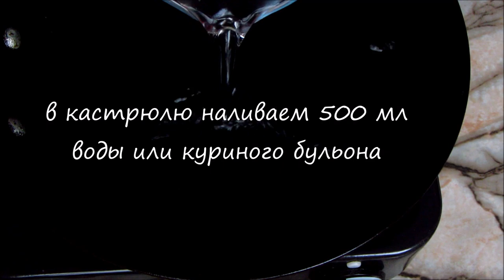Рецепт острый корейский Рамен. Быстрый сытный Рамен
Любителям острых корейских блюд. Как приготовить острый корейский рамен дома с добавлениями ингредиентов улучшающих и насыщающих вкус рамена. Рецепт как Рапокки , но вместо тток используется омук.

Я очень надеюсь, что вам понравятся мои видео ♥

@Moya_Kyxnya корейская кухня
Можешь скопировать себе яркие значки для описания: